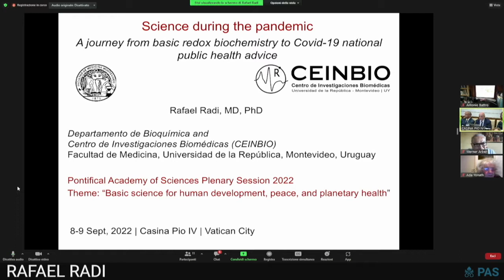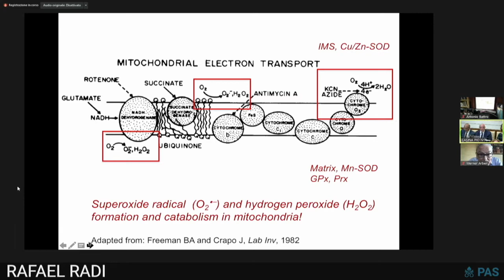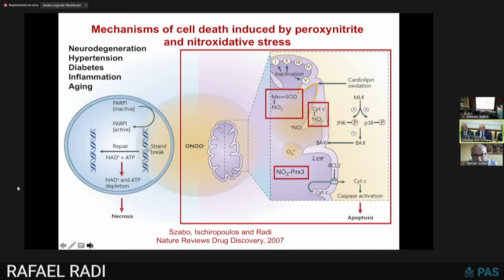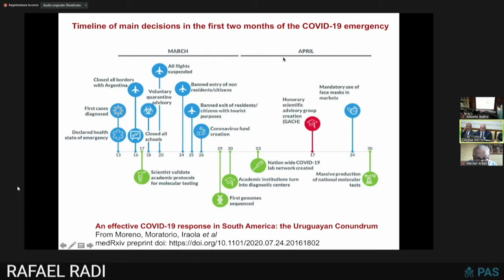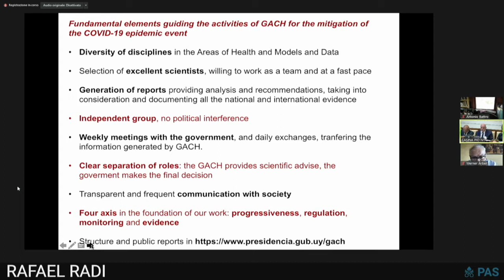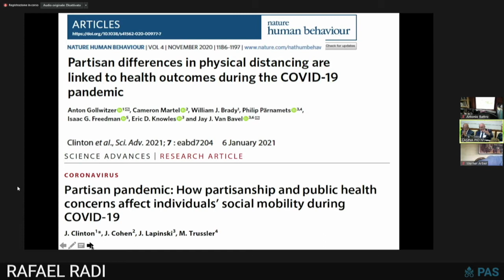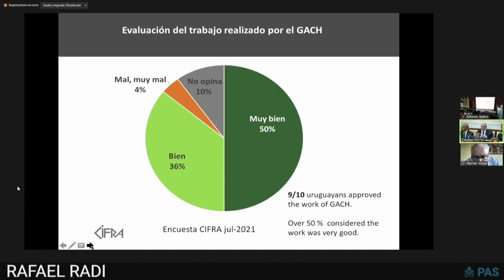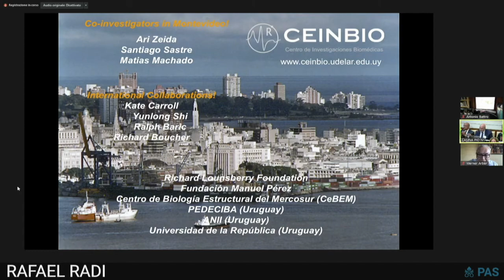19 Rafael Radi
Plenary Session of the Pontifical Academy of Sciences on
"Basic science for human development, peace, and planetary health"
8-10 September 2022